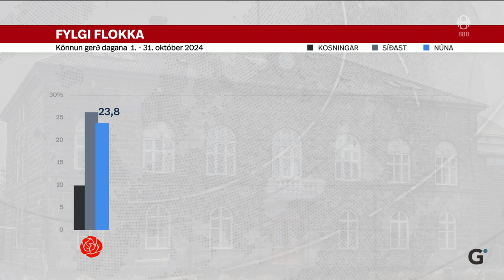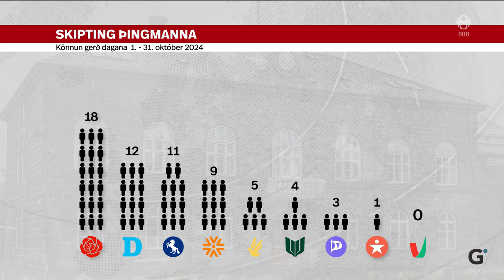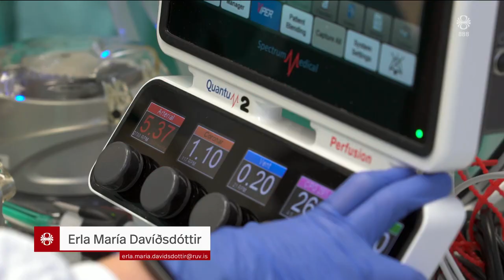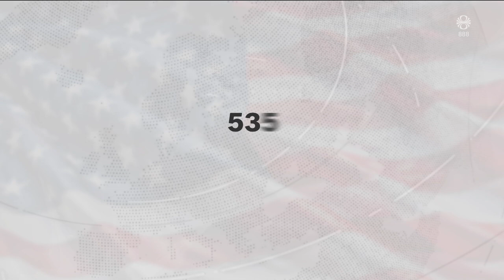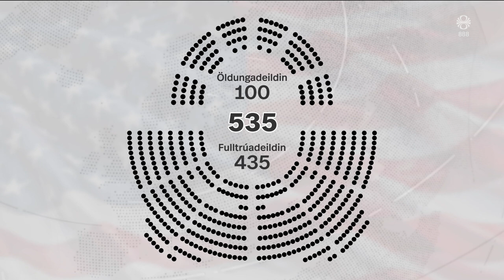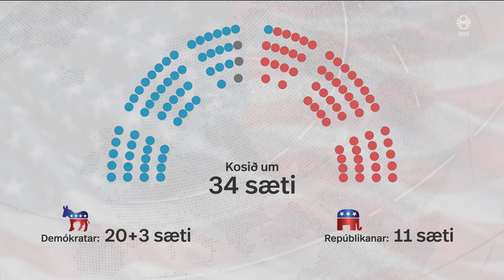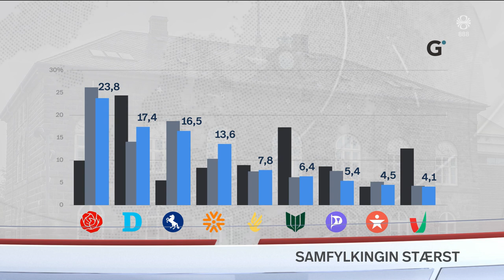Fréttir - 01. nóv 2024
Fréttir RÚV frá 01. nóvember 2024 - Efnisyfirlit:
00:01:18 Samfylking dalar og Sjálfstæðisflokkur styrkist
00:03:20 Kappræður í sjónvarpssal
00:04:09 Telja verkfallsboðun ólögmæta
00:06:16 Máli Alberts áfrýjað
00:06:40 Tuga enn saknað á Spáni
00:08:27 Ráðherra lítur ekki á minnisblað sem viðvörun
00:10:52 Forsetakosningar í Bandaríkjunum
00:11:49 Einnig kosið til þings í BNA
00:17:53 þungaflutningar orsök vegblæðinga
00:19:46 Endurskin á Akureyri